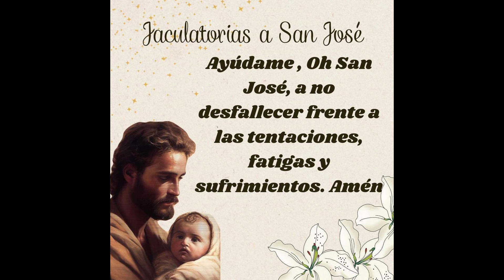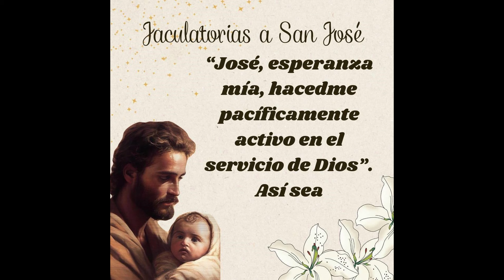UNOS MINUTOS CON SAN JOSÉ 🙏🌹🕊️🌹 9 DE MARZO 🙏🌹🕊️🌹oramosjuntos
Bendito San José, amado Padre de mi Salvador Jesucristo, elevo mi voz en alabanza y gratitud hacia ti. Reconozco tu papel fundamental en la historia de la redención y te venero con todo mi corazón.
Te imploro, bondadoso San José, que intercedas ante Dios Todopoderoso en mi nombre, para que pueda disfrutar de una noche de profundo descanso y tranquilidad. Anhelo una noche en la que mi mente esté libre de perturbaciones, donde pueda sumergirme en un sueño reparador, envuelto en el manto de tu protección y las bendiciones divinas que derramas sobre aquellos que te invocan con fe sincera.
Permíteme, oh San José, experimentar la serenidad que proviene de confiar plenamente en el amor y la misericordia de Dios. Que en mi sueño, pueda sentir Su presencia cercana y Su amor inquebrantable, recordándome constantemente Su grandeza y Su fidelidad hacia Sus hijos.
Te ruego, querido San José, que extiendas tu manto protector sobre mi familia y sobre mí mientras descansamos. Guarda nuestros sueños de cualquier perturbación, y vela por nuestra seguridad y bienestar durante las horas de la noche. Que al despertar, nos encontremos renovados en cuerpo, mente y espíritu, fortalecidos por el amor que emana de tu intercesión y la gracia divina.
Con humildad y devoción, te confío mis preocupaciones y mis esperanzas, sabiendo que tú, como custodio de la Sagrada Familia, estás siempre dispuesto a velar por nosotros con amor paternal.
Amén.

La oración a San José nos invita a confiar en la intercesión poderosa de este santo y en la bondad de Dios. Al elevar nuestras súplicas a San José, reconocemos su papel como modelo de obediencia y humildad, así como su cercanía a Jesús y María.

En esta oración, expresamos nuestra necesidad de descanso y tranquilidad, tanto física como espiritualmente. Buscamos un reposo profundo que nos permita renovarnos y fortalecernos para enfrentar los desafíos de la vida. Al mismo tiempo, pedimos la protección de San José sobre nuestra familia, reconociendo su papel como guardián y protector.

Además, la oración nos recuerda la importancia de confiar en el amor y la providencia de Dios en todo momento. Nos invita a recordar Su grandeza y fidelidad, incluso en medio de las dificultades. Nos anima a depositar nuestras preocupaciones y esperanzas en las manos de Dios, sabiendo que Él siempre está presente para escucharnos y guiarnos.

En resumen, esta oración nos invita a cultivar una relación más profunda con San José y a confiar plenamente en la providencia divina en nuestras vidas. Nos recuerda que, al encomendarnos a Dios y a sus santos, encontramos consuelo, protección y fortaleza para enfrentar los desafíos de cada día.